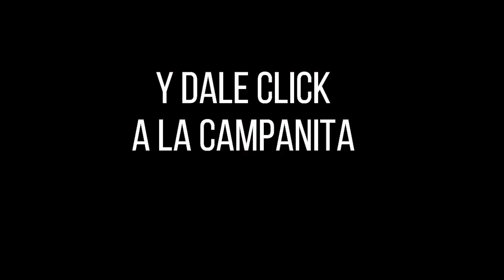PREMIO MAYOR Y PREMIOS SECOS Loteria del Quindio Resultado JUEVES 25 DE AGOSTO 2022 ✅🥇🔥💰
Hola buenas noches, te presentamos los resultados de las loterías y chances en Colombia, vamos con el Resultado para la Lotería del QUINDIO del JUEVES 25 DE AGOSTO de 2022.

lotería del Quindío ultimo sorteo, lotería Quindío hoy, resultado la lotería Quindío,